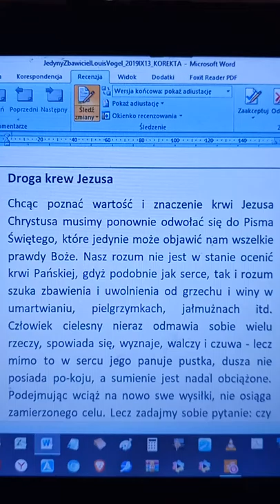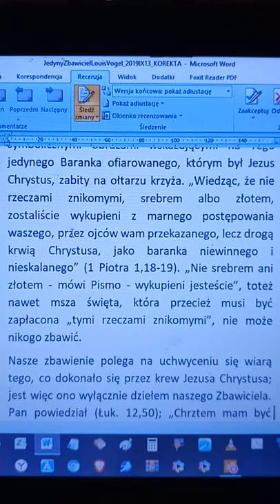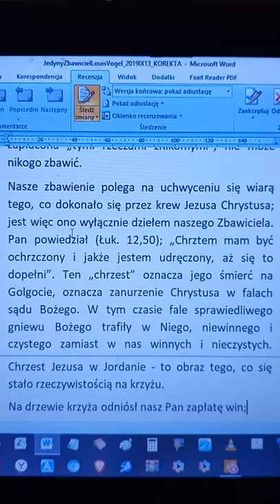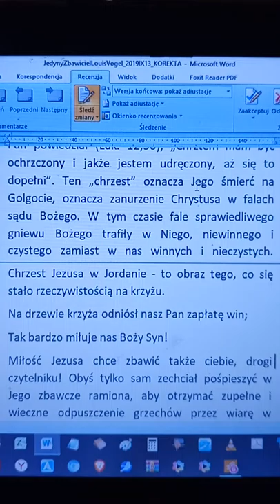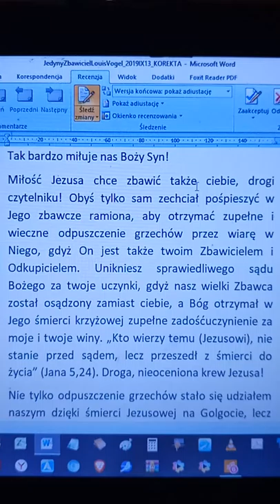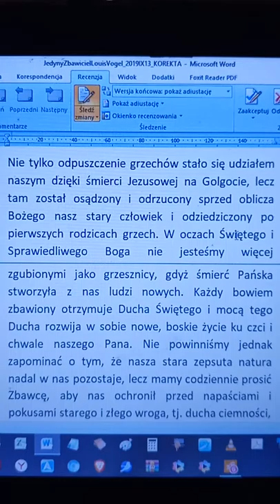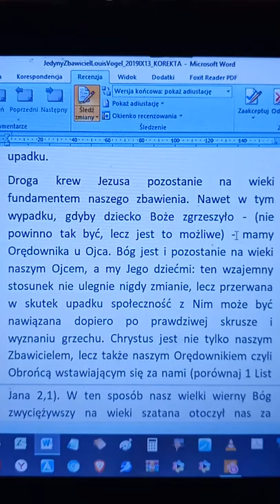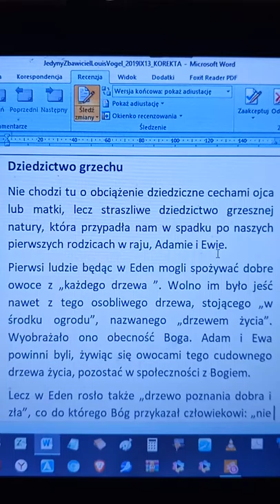Jedyny Zbawiciel - Droga krew JEZUSA CBO Zielone Niwy